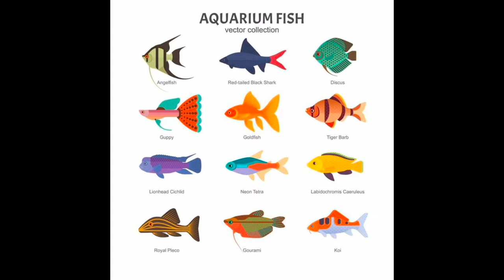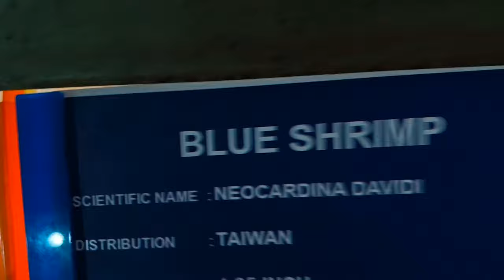Thiruvananthapuram & Kanniyakumari Aquarium Fish 🐠🐟